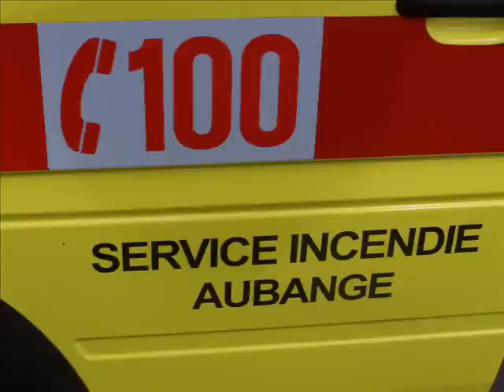Désincarcération par les pompiers d'aubange 1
Désincarcération par les pompiers d'aubange